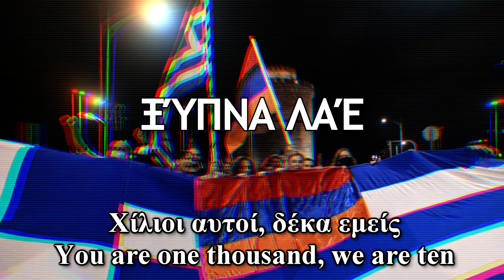"Ξύπνα λαέ" - Greek-Armenian Patriotic Song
No politics just good music.

This song is an adaptation in Greek of the Armenian song Zartir Lao/Զարթիր լաօ. The Armenian song was originally composed in the 1890s, it pays tribute to the famous fedayi Arakel Mkhitarian/Առաքել Մխիթարյան better known as Arabo/Արաբօ. Due to the very strong ties between the Greek and Armenian people many songs were adapted in both languages.

Song by Vasilis Papakonstantinou/Βασίλης Παπακωνσταντίνου

Lyrics in Greek :

Βαρβάρων άσπλαχνη φυλή
με μαχαίρι και με δαυλί
Χίλιοι αυτοί, δέκα εμείς
μες στο αίμα τ' άνθος της ζωής

Αρμένη που θε να κρυφτείς ;
που να τρέξεις, για να σωθείς ;

Κατάρα μαύρη στην Τουρκιά
στο σουλτάνο μοίρα κακιά